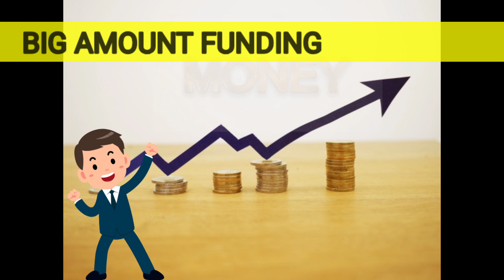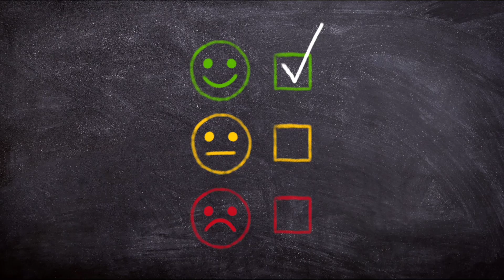DIFFERENCE BETWEEN HOME LOAN AND LOAN AGAINST PROPERTY/ WHAT IS HOME LOAN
In this video we learn  what's difference between home loan and loan against  property
commercial mortgage
current home loan interest rates
house mortgage
mortgage lenders near me
types of mortgage
current home loan rates
self employed mortgage
hdfc bank home loan interest rate
homeloans
what is the interest rate on a home loan
what is a mortgage
what is a home equity loan
what is home equity
what is mortgage loan,what is home loan
what is home credit loan
what is the best home loan
what is pnb housing financeproperty mortgage loan
mortgage property
bank housing loan
loan against agricultural land
axis bank loan against property
mortgage loan against vacant land
loan for agricultural land purchase
mortgage loan against agricultural land
loan to buy agricultural land
fullerton home loan
mortgage loan against property
home loan against property
house mortgage loan
private home loan
loan against plot
loan against agricultural land sbi
lic loan against property
property loan interest
types of house loans
icici bank housing loan
loan for agricultural land
flat loan
pnb loan against property
dhfl land loan
personal loan against property
muthoot finance loan against property
loan to buy agricultural land for salaried,loan against agricultural land
श्रीराम फाइनेंस होम लोन
होम क्रेडिट पर्सनल लोन स्टेटस
सभी ग्रामीण होम लोन
एल आई सी होम लोन
paisabazaar ऋण
व्यक्तिगत ऋण sbi
इंडियाबुल्स होम लोन
गृह फाइनेंस होम लोन
गिरवी ऋण
एक्सिस बैंक होम लोन
आधार कार्ड होम लोन
घर खरीदने के लिए लोन
पंजाब नेशनल बैंक होम लोन
सिबिल स्कोर बिना व्यक्तिगत ऋण
sbi होम लोन
aadhar housing ऋण
बैंक ऑफ बड़ौदा होम लोन हिंदी में
होम क्रेडिट लोन अप्लाई
होम लोन कॉम
टाटा कैपिटल होम लोन
आवास फाइनेंस होम लोन
आईसीआईसीआई बैंक होम लोन
बैंक ऑफ बड़ौदा होम लोन
बंधन बैंक होम लोन
इंडियाबुल्स व्यक्तिगत ऋण
होम क्रेडिट मिनी कॅश लोन
स्टेट बैंक होम लोन प्लॉट खरीदने के लिए
स्टेट बैंक होम लोन
गरीबी रेखा से नीचे ऋण
महिंद्रा होम लोन
कृषि भूमि खरीदने के लिए ऋण
सरकार के कर्मचारियों के लिए एसबीआई व्यक्तिगत ऋण
केनरा बैंक व्यक्तिगत ऋण
एचडीएफसी होम लोन
केनरा बैंक होम लोन
आईसीआईसीआई होम लोन
एचडीएफसी ऋण
बजाज होम लोन
आईडीबीआई बैंक पर्सनल लोन
होम लोन यूको बैंक
डी एच एफ एल होम लोन
एचडीएफसी बैंक व्यक्तिगत ऋण
डीएचएफएल बैंक शाखाओं
सबसे सस्ता होम लोन
59 मिनट में पीएनबी ऋण
होम क्रेडिट कॅश लोन अप्लाई
जिला सहकारी बैंक लोन
इंडियाबुल्स धानी व्यक्तिगत ऋण
होम लोन अप्लाई
इंडियबल्स होम लोन
कोटक महिंद्रा बैंक होम लोन
पंजाब नेशनल होम लोन
स्टेट बँक ऑफ इंडिया होम लोन
एचडीएफसी बैंक केसीसी ऋण
तत्काल ऋण
ीफल होम लोन
बैंक ऑफ़ इंडिया होम लोन
होम लोन इंटरेस्ट
सेंट्रल बैंक होम लोन
icici bank property loan
bajaj loan against property
axis bank loan against property interest rate
indian bank loan against property
hdfc bank property loan
loan against property eligibility hdfc
interest on loan against property
sbi lap loan,
 difference between mortgage loan and loan against property